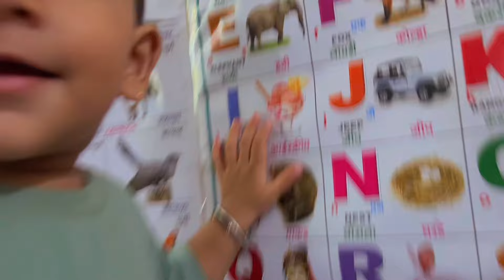Maau लगली मामा च्या मागे 😰आणी मग काय झाल ! ते बघा !! 🤩🤭मामा-भाची || Marathi vlogs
मामा ❤️भाची
मामा 😻भाची ,dusra  दिवास माऊ सोबत | मराठी Vlog

VlogMaharashtra
marathi motovlogger
marathi vlog

कसा वाटला हा VIDEO , तुम्हाला जर हा video     आवडला असेल तर ..
                                || धन्यवाद ||🙏🏻